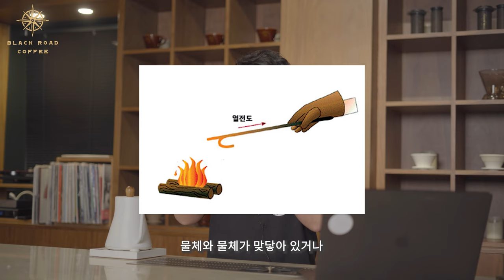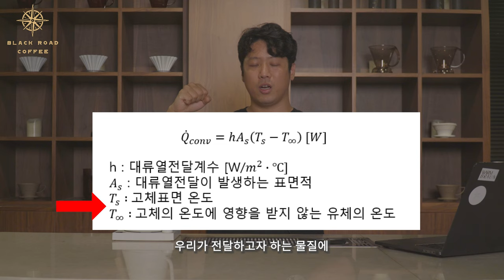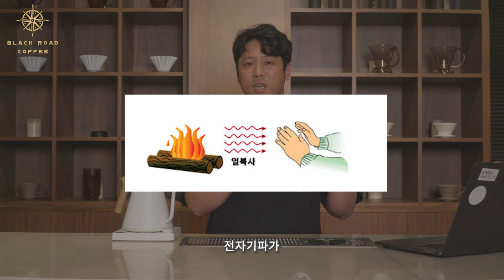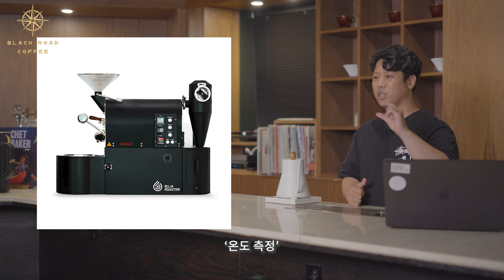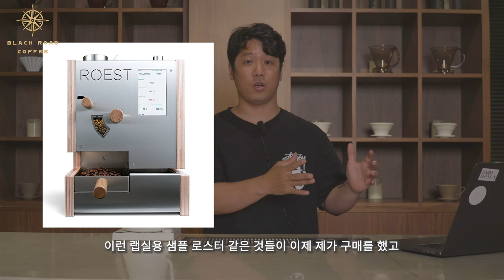커피 로스팅 직화는 전도열이다? [커몬학습 3강 : 로스팅]